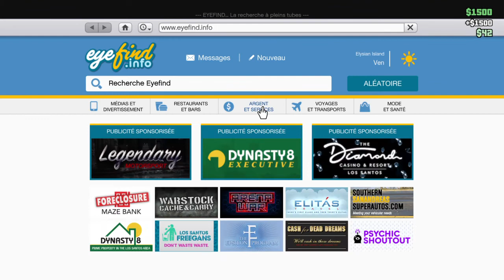Grand Theft Auto V_2022 boite de nuit fait